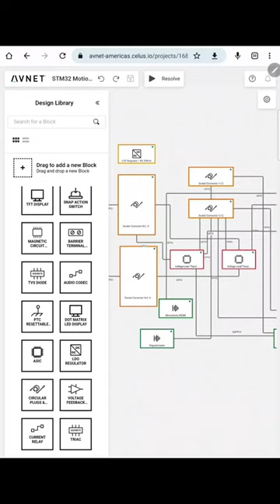Tired of sifting through tedious data sheets, application notes and block diagrams?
Tired of sifting through tedious data sheets, application notes and block diagrams? Revamp your approach and create designs with greater speed and confidence.